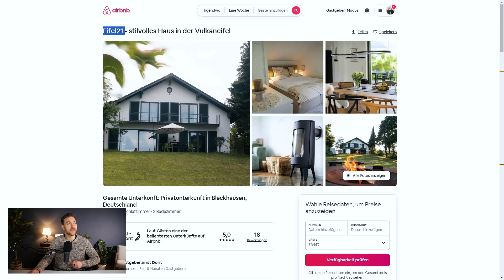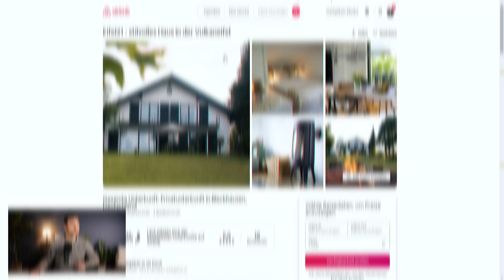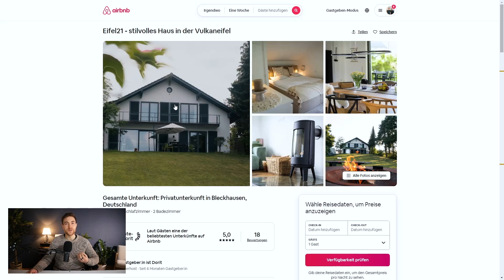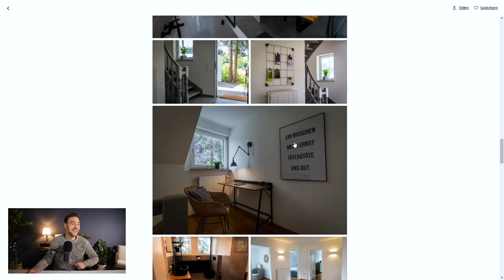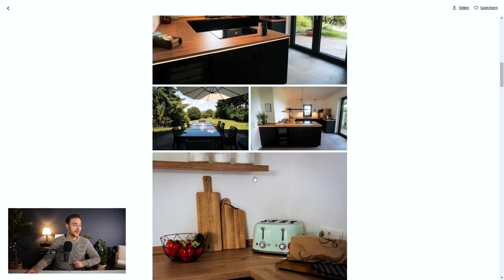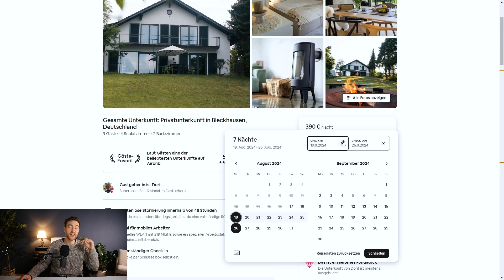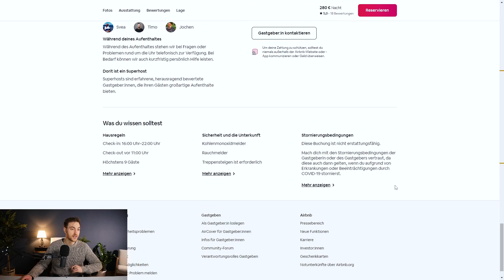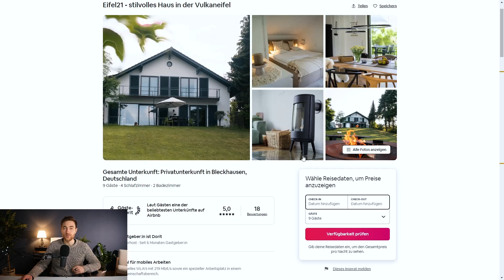40.000€/Jahr mit diesem Airbnb? | Reaktion auf Zuschauer Inserat🏠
Hier geht’s zum kostenlosen Pricing/Revenue Management Live Webinar am Dienstag den 13. Februar um 19:00 Uhr:

Wenn du lernen willst, wie du ein eigenes Airbnb Business aufbauen kannst, vereinbare hier ein kostenloses Erstgespräch mit uns:

Wie man ein automatisiertes Ferienwohnungsgeschäft aufbaut, die perfekte Preisstrategie findet und welche Fehler man besser nicht machen sollte und welche wir gemacht haben, das erzählen wir dir auf diesem Youtube - Kanal rund um das Thema möblierte Vermietung.

Timestamps:
0:00 Intro
0:30 Der erste Eindruck
2:07 Pricing Webinar
3:09 Die Bilder
11:37 Pricing
21:57 VRBO
23:00 Umsatz?